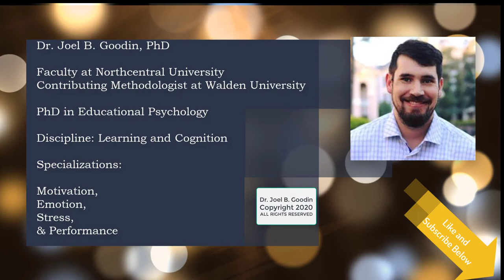Driven to Doctorate - Dr. Lindsay Wright, Clinical & Forensic Psychologist - w/ Dr. Joel B. Goodin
Driven to Doctorate
Dr. Joel B. Goodin
B. Goodin Productions